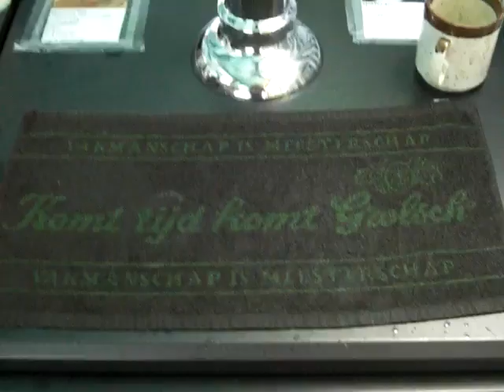Feestje bij Dave 18-07-2009 Deel 1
Een impressie van het Jaarlijkse feestje bij Dave